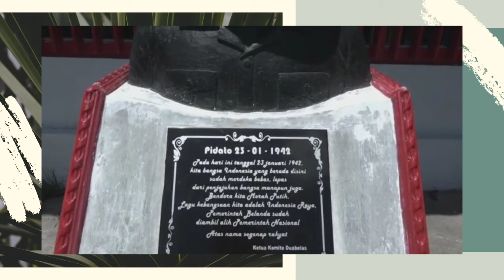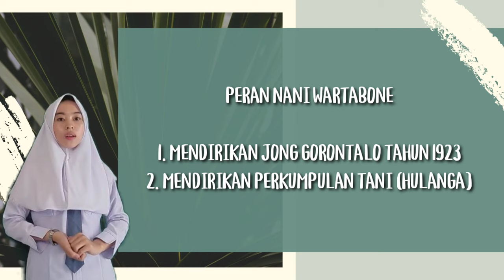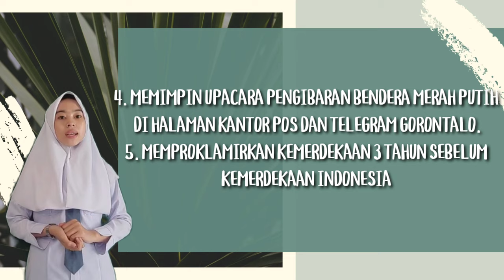PERAN TOKO DAERAH "NANI WARTABONE" DALAM MEMPERJUANGKAN KEMERDEKAAN DI DAERAH GORONTALO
Tugas ini dibuat untuk memenuhi praktek

Nama: Sevilaningsih
Kelas: XII IPA 2
Guru: pebrianti Latif s.pd